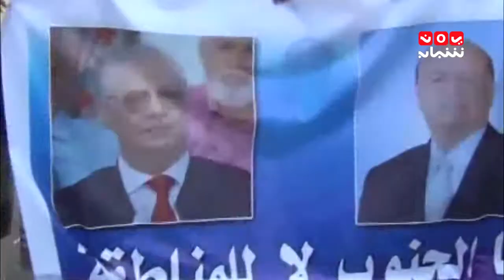ازمة التمثيل في الجنوب إلى أين مع نبيل البكيري واسامة الشرمي ومعن دماج | حديث المساء